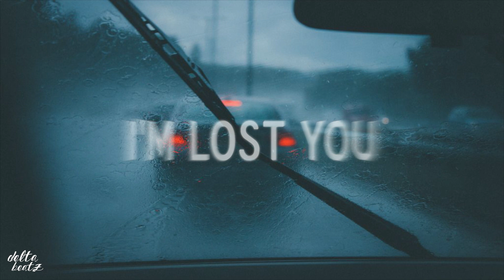[FREE] Sad Type Beat - "lm lost you" | Emotional Piano 2021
Must Credit (Prod. Delta Beat)